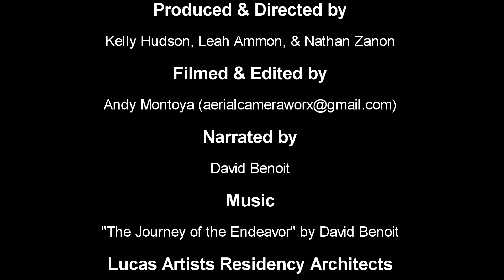Welcome to Montalvo Arts Center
Learn about Montalvo Arts Center, with flyover footage of our historic Villa, our Lucas Artists Residency Program studios, with our beautiful grounds and gardens.

Video by Aerial Camera Worx.